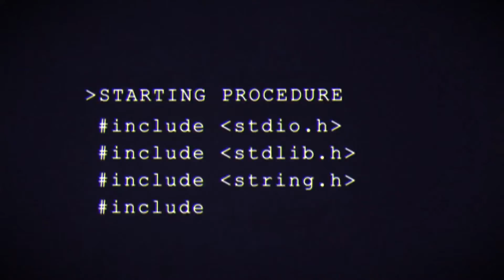Insights on the announcement of AWS Vendor Insights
AWS Marketplace Vendor Insights for third party software was revealed during AWS re:Inforce 2022. Learn about this new feature and how Trend Micro was a launch partner from our vice president of cloud product management, Bryan Webster.

To find out more about our products and services visit us